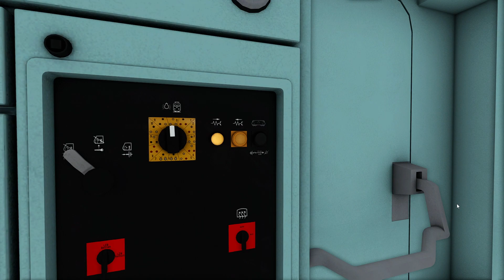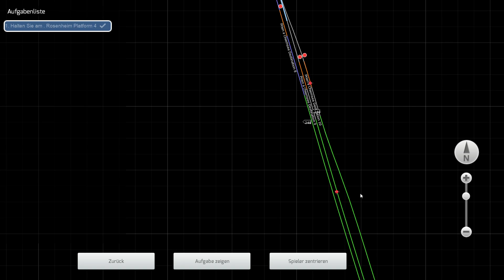Train Simulator Folge 257 | TEC 41853 | BR 186 | Teil 2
Wenn dir das Video gefällt freue ich mich über ein Abo:
Kommentiertes Game Play von Matthias RW:
🔔 Aktivieren um kein Video mehr zu verpassen!
👥Aufgabe:
⭕Aufgabe: TEC 41853
⭕Strecke: Rosenheim-Salzburg
⭕Lokomotive: BR 186

Beschreibung

Nach einem kurzen Aufenthalt im Hauptbahnhof von Rosenheim geht die Fahrt für den TEC 41583 weiter nach Travisio Boscoverde. Auf der Strecke sind einige Signalstörungen gemeldet worden und nach Traunstein verkehrt auch noch der Railjet 111 vor dem TEC 41583. Mit Verzögerungen ist also zu rechnen.